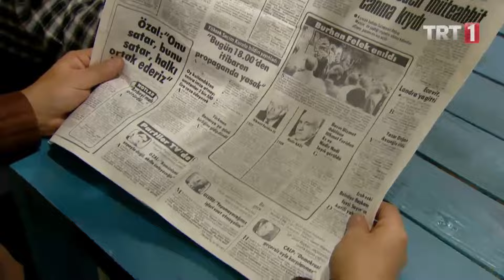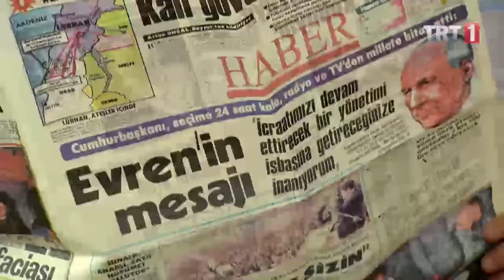Siyasiler televizyona çıktı - Seksenler 79 .Bölüm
Seksenler 79.Bölüm
6 Kasım 1983 Seçimleri Çınaraltı Mahallesi'ne de damgasını vurur! Adaylar seçim yasakları gelmeden son propagandalarını yaparken, halk da sabırsızlıkla seçim anını beklemektedir. Sandık görevlisi olan Nazlı, Çağatay, Şahin ve Niyazi ise son derece heyecanlıdır.Türkiye işte bu atmosferde 1983te genel seçimlere giriyordu. İhtilalden sonra ki ilk seçimlerdi ve heyecan büyüktü. Halk tekrar sandık başındaydı ve karşısında yeni partiler vardı. Halkla yeni partilerin karşılaşmaları kelimenin tam anlamıyla yeni heyecanlara gebe olacaktı...Türkiye'nin yeni yüzü bu seçimlere bağlıydı...